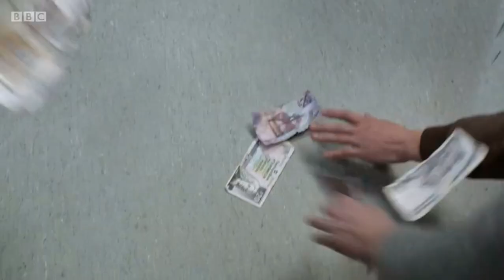WR - Justin Fitzgerald vs. Floyd Westbrook (10x01)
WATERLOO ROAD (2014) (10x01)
It's the beginning of a new term at Waterloo Road, and new headmaster Vaughn Fitzgerald's (NEIL PEARSON) affair with new teacher Allie Westbrook (NICOLA STEPHENSON) has created some severe tension within the Fitzgerald family. Allie's children, Floyd Westbrook (LEO FLANAGAN) and Tiffany Westbrook (SAMMY OLIVER), introduce themselves to Vaughn's children, Justin Fitzgerald (MAX BOWDEN) and Leo Fitzgerald (ZEBB DEMPSTER) - only for Justin to coldly rebuke their attempts at friendship. However, when Floyd further tries to keep the peace, Justin lashes out and punches him - causing the two boys to brawl throughout the school.

All rights to BBC One. I did not create nor participate in the creation of this video. No money is being made from this video, nor will it ever be.